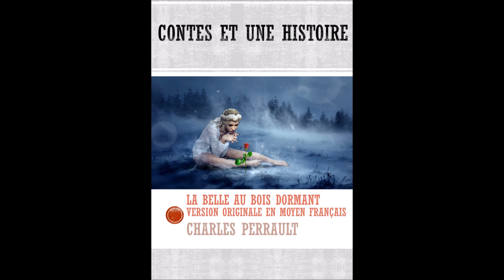👱‍♀️ La Belle Au Bois Dormant 💤 Version Originale en Moyen Français - Charles Perrault ‖ LIVRE AUDIO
Redécouvrez le classique intemporel "La Belle au Bois Dormant" de Charles Perrault dans sa version originale en moyen français. Cette lecture audio, enregistrée par Stefano Franco Bora en 2017, vous plonge dans l’univers enchanteur des contes de fées avec l'authenticité linguistique d'antan.

📌 **Dans cet enregistrement :**
- **Un Conte Éternel :** Suivez l’histoire d'un roi et d'une reine désespérés de ne pas avoir d'enfants, jusqu'à la naissance de leur fille tant attendue.
- **Les Fées Bienfaitrices :** Assistez aux dons magiques des fées lors du baptême de la princesse, et à la terrible malédiction de la vieille fée oubliée.
- **Un Sommeil Enchanté :** Vivez le drame lorsque la princesse se pique le doigt sur un fuseau et tombe dans un profond sommeil.
- **La Fin de l’Enchantement :** Découvrez comment, après cent ans de sommeil, un prince vaillant réveille la belle princesse, amorçant une nouvelle ère de bonheur.

- 👍 Liker cette vidéo si elle vous a transporté dans un autre temps.
- 💬 Partager vos impressions et souvenirs des contes de votre enfance dans les commentaires.
- 🔄 Partager cette vidéo pour raviver la magie des contes classiques.

- Suivez "Contes Et Une Histoire" sur nos réseaux pour plus de contes captivants et des aperçus exclusifs

Merci de nous accompagner dans cette redécouverte des chefs-d'œuvre littéraires, symboles d'un patrimoine culturel riche et inspirant. Restez connectés pour d'autres aventures narratives intemporelles.